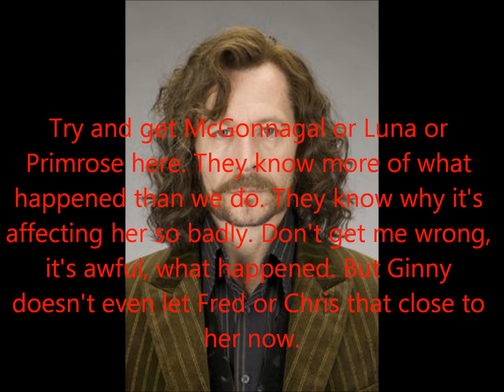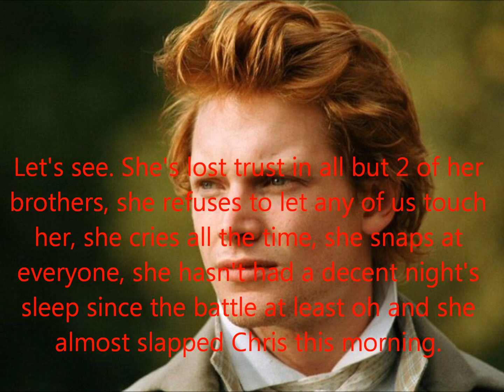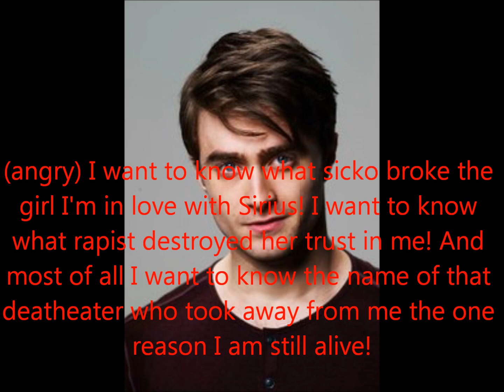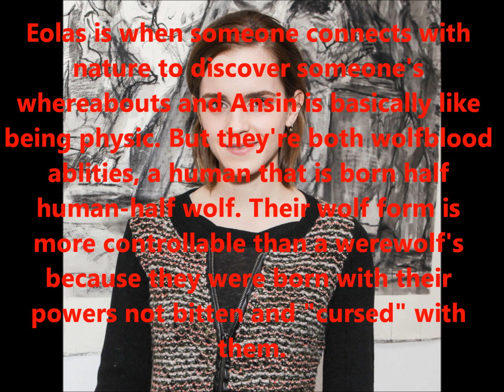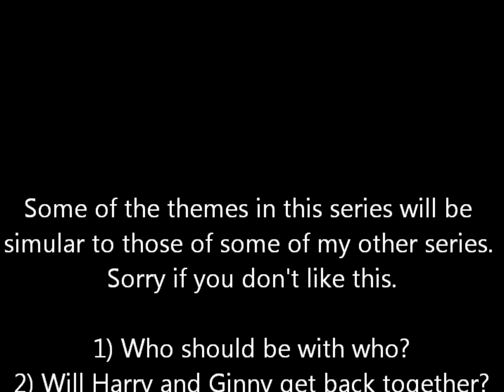HP The problems keep coming Episode 2